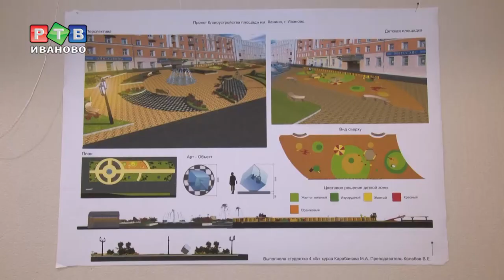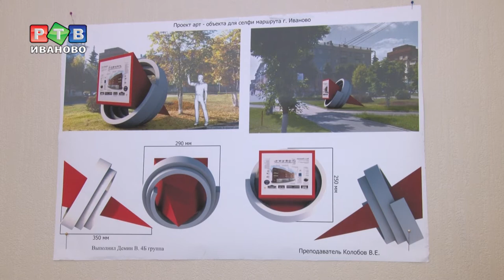Куда заведет селфи-маршрут в 2018?